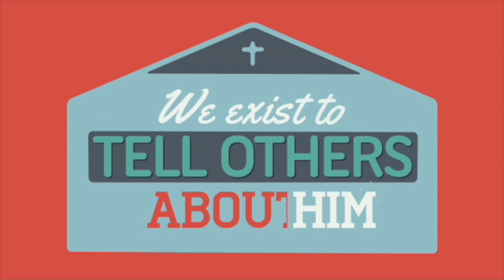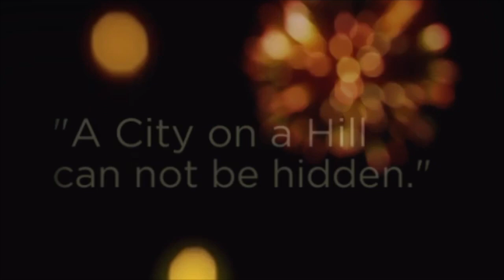10.29.23 online worship City On Hill Part 3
City Church Greenfield